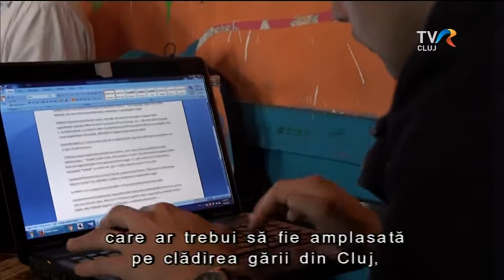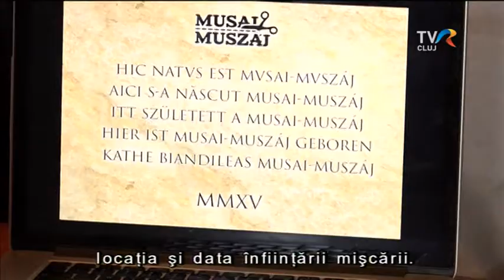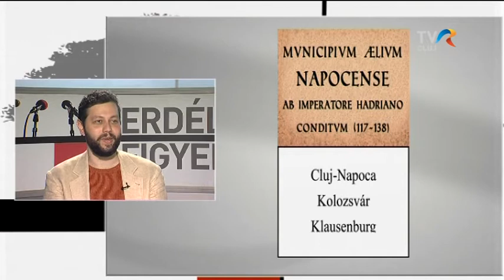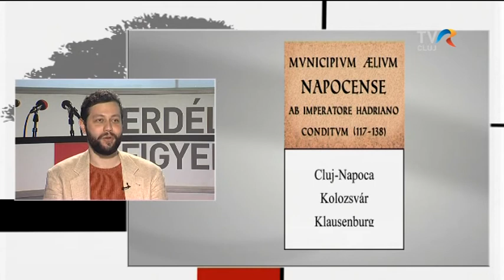Helytelen latin felirat a Kolozsvár-táblán?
A többnyelvű városnévtáblák fölé a polgármesteri hivatal latinul is kiíratja Kolozsvár megnevezését. T. Szabó Csaba újságíró, történész a latin felirat helyességét vitatja.